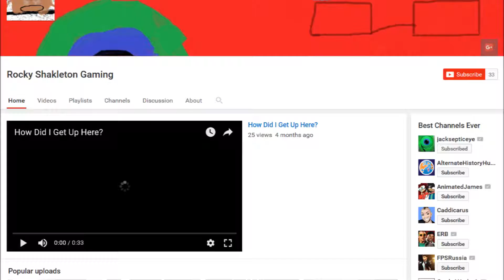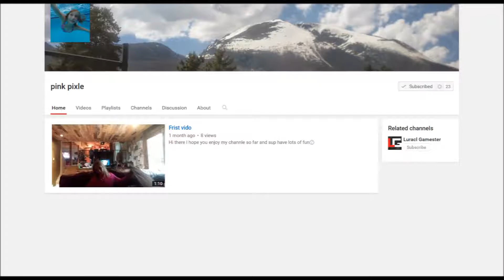Shout out Thursday 100% 2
Thanks For Sub Subing
Note :
Game :
WOW you are still reading you are the best um ya hear you go do  ( ͡° ͜ʖ ͡°)you fell happy yet if not look at these people( ͡° ͜ʖ ͡°)
Cool People :
Like Commit Sub m8 you the best

KILL ME